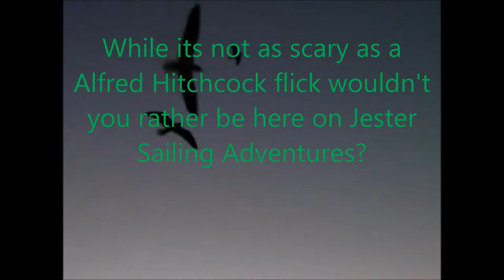FREAKY Flock of Seagulls while Sailing St Thomas Virgin Islands aboard Jester Sailing Adventures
- Jester Sailing Adventures Virgin Islands

FREAKY Flock of Seagulls while Sailing St Thomas Virgin Islands aboard Jester Sailing Adventures = Legendary Jester Sailboat Virgin Islands -over 20 years featuring Day Sailing w BBQ Lunch & Open Bar, Sunset Dinner Cruises and Very Best Snorkeling Spots Caribbean

Go sailing with Jester and experience the Caribbean crystal blue waters and beautiful white sand beaches of St. Thomas. Come sail in cool tropical breezes and snorkel and explore the colorful coral reefs. Daysail charters are offered to the Virgin Islands National Park in St. John, or you can pick your favorite Virgin Island destination!